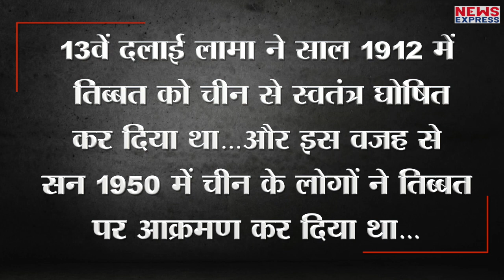भारत में रह रहे Dalai Lama से घबराता है China, पोल खुल जाने का सताता है डर !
भारत में रह रहे तिब्बती आध्यात्मिक धर्मगुरु दलाई लामा आज अपना 85वां जन्मदिन मना रहे हैं…और आज भी इतनी ताकत रखते हैं कि उनके नाम से चीन की सांसें बढ़ जाती हैं..क्योंकि चीन को डर सताता है कि कहीं दलाई लामा तिब्बतियों पर चीन में किए जा रहे अत्याचार की दुनिया में पोल ना खोलकर रख दें